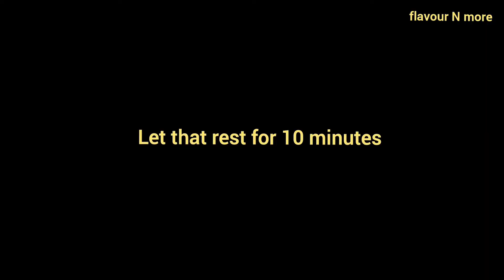Aval Puttu | Poha Puttu | Simple and Healthy Dessert Recipe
hey guys today I have come with simple and healthy dessert recipe that is Aval Puttu | Poha Puttu. we have not used sugar and used jaggery which is a healthier option.

this is simple dessert recipe can be made in 20 min without much ingredients. And it's goes with all festivals.

Hope you liked the recipe